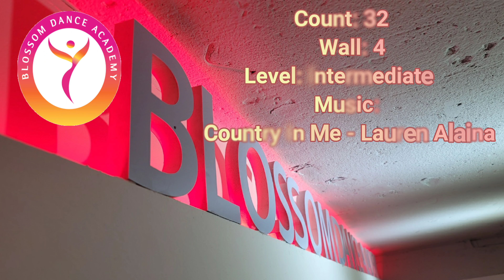[블라썸]Country in 3 (CBA 2021)|Intermediate Line dance#이은희라인댄스#부천라인댄스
🔸️Count: 32
🔸️Wall: 4
🔸️Level: Intermediate
🔸️Choreographer: Michele Burton (USA), 🔸️Maddison Glover (AUS) & Jo Thompson Szymanski (USA) - January 2021

🌹사)라인댄스퀸코리아부천지부

👉블라썸댄스아카데미 (이은희라인댄스)
주소:경기도 부천시 부흥로 407 가동(3층)♡블라썸댄스아카데미

초급.중급.고급취미반/강사트레이닝반/동호회반/저녁반/주말반/ 댄스스포츠 취미반/강사동호회반/자격증반/특강(라인핏)/속성라인댄스반